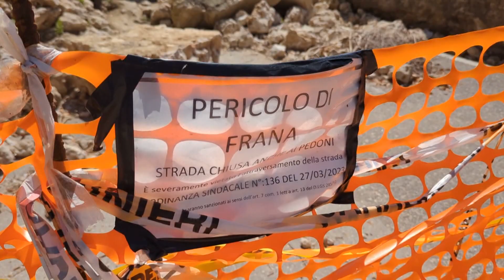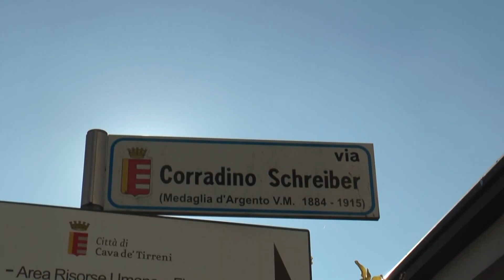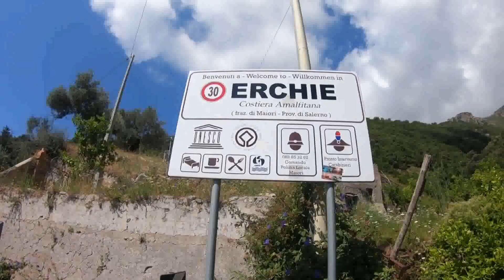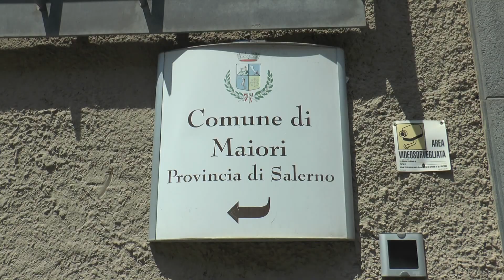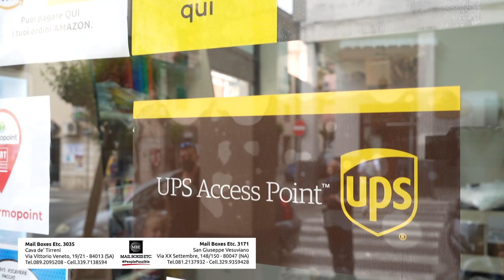TG QUARTA RETE 22 LUGLIO 2023 - ORE 14